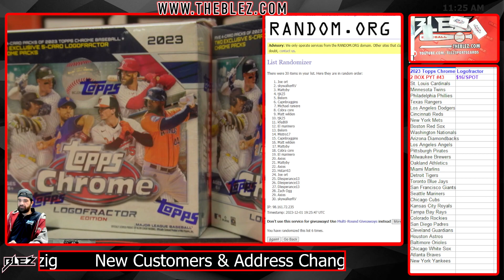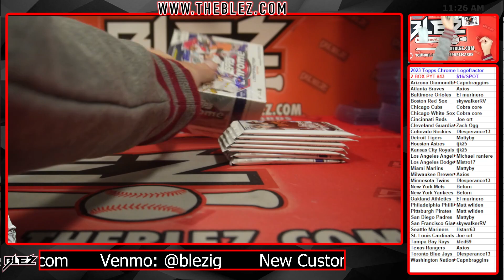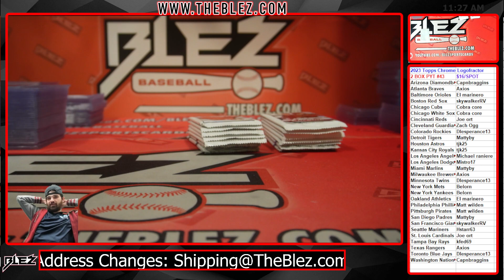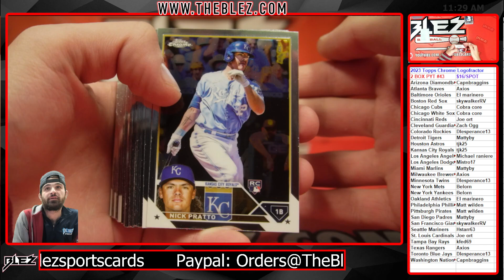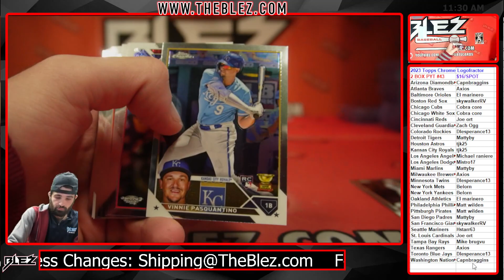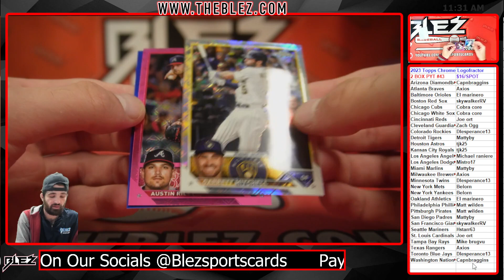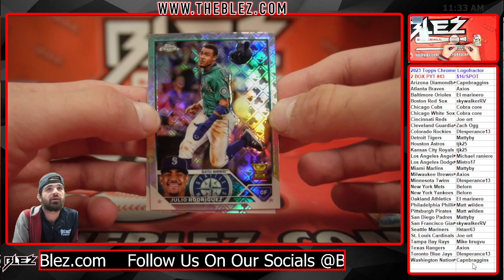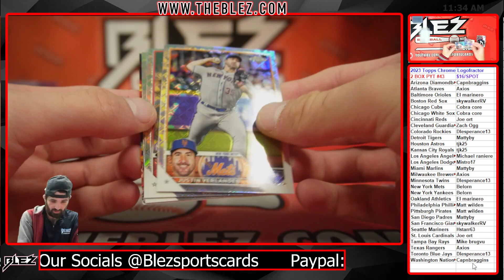2023 Topps Chrome Logofractor 2 Box Break #43 Random Team